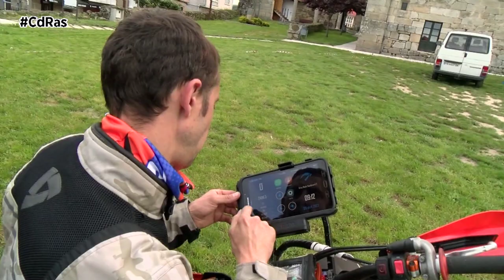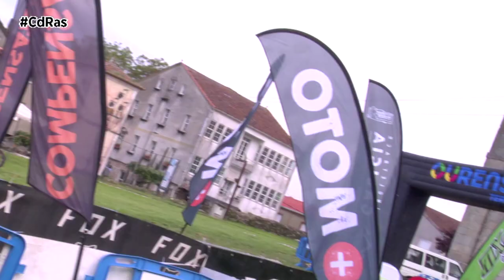LGMC 3º ADVENTURE XUNQUEIRA DE ESPAÑADEDO 2023 | By CdRas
El entorno del monasterio de la localidad ourensana de Xunqueira de Espadañedo acogió la salida de decenas de pilotos que disputaban la primera prueba del Campeonato gallego de raids organizado por Adventure Galicia. Más de 200 kilómetros de complicada navegación esperaban a los más de medio centenar de participantes.
Desde la localidad Ourensana se muestran encantados con estas pruebas organizadas por la liga Galwega y Adventure galicia , la pasda temporada se cerraba en esta localidad el campeonato y en este 2023 arranca un espectacular campeonato.

El campeonato organizado por Adventure Galicia ha demostrado un altisimo nivel de calidad en su propuesta. Los roadbooks han sido alabados por todos los pilotos entre los que se cuentan numerosos dakarianos. Pilotos como Ivàn Meritchall, Joan Pedrero, Javi Vega o Eduardo Iglesias  que ya han participado enalguna prueba de este  certamen. Todos ellos destacan la dificultad y el nivel de navegación del campeonato.

El piloto estradense Javier Campos un asiduo de este campeonato nos contaba como va la preparación de la prueba europea de esta disciplina , una prueba de la que él es su mentor.

Otro piloto conocido en muchas disciplinas como los rallys por ejemplo no lo ha dudado y esta temporada aparcaba el coche de rallys y se montaba en las dos ruedas de esta aventura donde prima la orientación y la navegación .

Y el dicho de no hay dos sin tres también se hace bueno fuera de las fronteras gallegas y por eso tres amigos llegados desde la comunidad de Castilla León no lo pensaban y deciden embarcarse en esta aventura ……

No podemos olvidar a las féminas que cada vez más se van sumandfo a esta disciplina , a pesar de perderse con los rutomteros , pero esto es asi , aventura y orientación.

En su tercera edición, la prueba constó de dos etapas, disputadas sábado y domingo. Durante la jornada del sábado, la organización planteó 210km de especial.Para el domingo, la organización había preparado una especial al sprint con tan solo 75km y diseñada para que las viñetas del roadbook pasaban  a ritmo frenético, poniendo a prueba la agilidad de los pilotos.
Merichal ha vuelto a subir a lo más alto del podio en la primera prueba del Campeonato Galego de Raids, el de Oleiros logra con esta victoria un excelente inicio de campaña, poniéndose a la cabeza del campeonato.Completaban el podio los aragoneses Alberto López y Manuel Martinez.

Ahora a esperar unas semanas y de nuevo será la provincia de Ourense la que nos preste sus montañas en la zona de Manzaneda para calibrar el GPS y disfrutar de la segunda de la temporada.